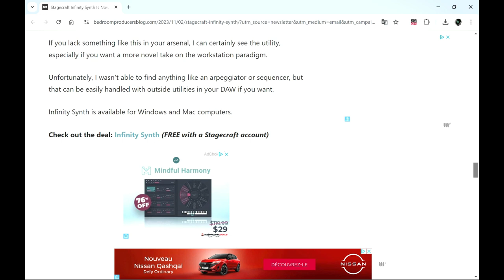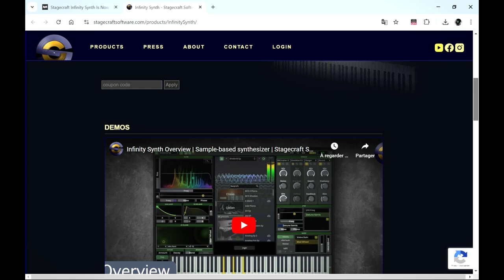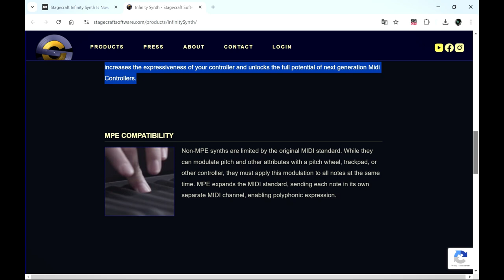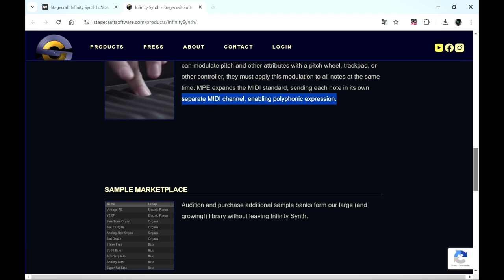Infinity Synth - Soundscape Synth VST/Plugin by Stagecraft